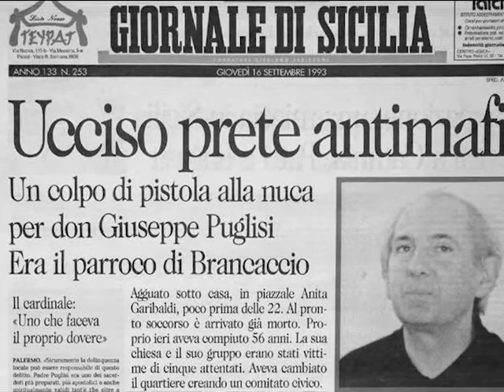DON PINO PUGLISI - un video di Joel Musumeci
video su Don Pino Puglisi realizzato da Joel Musumeci, III A (Liceo Artistico "A.Musco")